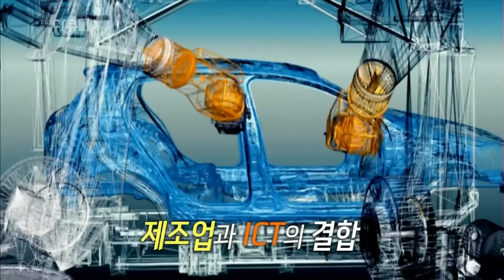160122 다큐1 예고 ㅣ KBS방송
다큐1 - '21세기 한국의 생존 전략 - 카운트다운 4차 산업혁명'
■1편 - 혁신 제조업 빅뱅 - 1월 21일(목) 밤 10:00 KBS 1TV
■2편 - 메이커 시대 - 1월 22일(금) 밤 10:00 KBS 1TV